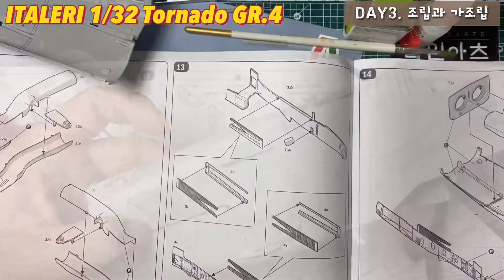ITALERI 1/32 Tornado GR.4 DAY3. 조립과 가조립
조립과 가조립을 병행하며 작업중……